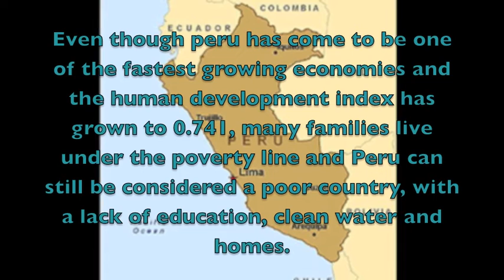Beauty With A Purpose - Josephina Renee Schow Jørgensen - Miss Danmark 2016 Finalist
Josephina Renee Schow Jørgensen er Top 30 Finalist i Danmarks største og mest prestigefyldte skønhedskonkurrence af dem alle - Miss Danmark® 2016!  Vinderen af Miss Danmark® er den eneste officielle skønhedskonkurrence der giver direkte adgang til Miss World® konkurrencen, som har eksisteret siden 1951.
Lørdag den 17. September løber det storslåede Miss Danmark® 2016 Finaleshow af stablen på Kulturkajen Docken, hvor 30 af Danmarks mest eftertragtede kvinder skal kæmpe om den prestigefyldte Miss Danmark® 2016 titel, æren af at repræsentere Danmark til verdens største skønhedskonkurrence - Miss World® 2016, som bliver afholdt i Washington DC, USA i November/December, samt et hav af præmier.